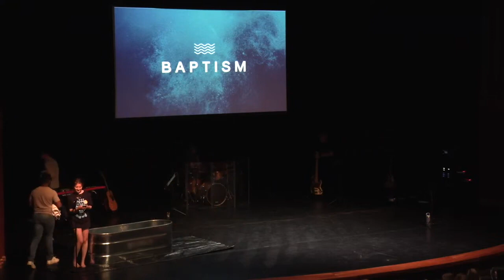Set Apart - Part 2